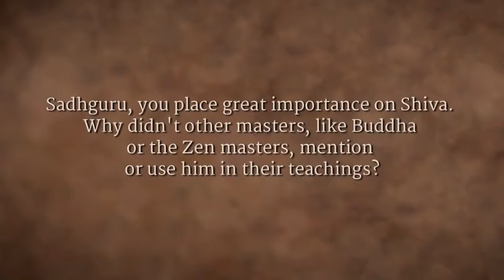Adiyogi Shiva: The First & Ultimate Zen Master | Sadhguru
Sadhguru looks at how Shiva, the first yogi and first guru is the greatest zen master. He tells the story of how Shiva expounded the mechanics of creation, and explored the 112 ways in which a human being can attain to the ultimate.